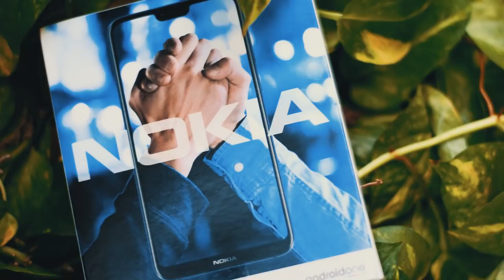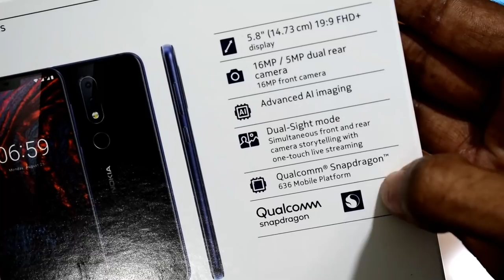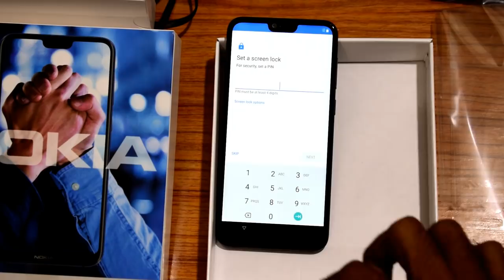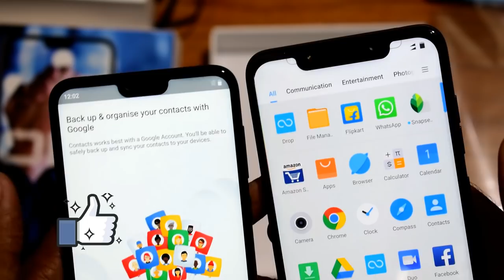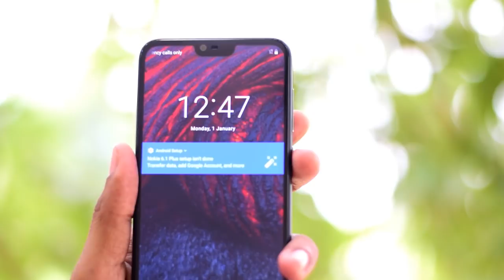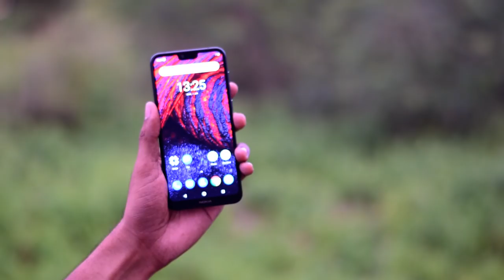Nokia 6.1 Plus Unboxing & Inititial Impressions with Camera Samples in telugu I tech24 I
The Nokia 6.1 Plus has a 5.8 inch FHD+ screen with a 19:9 aspect ratio.

Inside the Nokia 6.1 Plus we have the Snapdragon 636 Chip!

There is a 3060mAh battery inside the device.

The Nokia 6.1 Plus also has dual 16+5 MP rear camera along with a 16mp front facing camera which comes with selfie portrait mode!

The Nokia 6.1 Plus runs on Stock Android 8.1 Oreo.

This is the same phone that launched as the Nokia X6 in China but this one comes with stock android.

My Gear:

My Main Camera:

My Secondary Camera:

My Mic:

My Tripod:

SUPPORT CHANNEL BUY USING THESE LINKS: